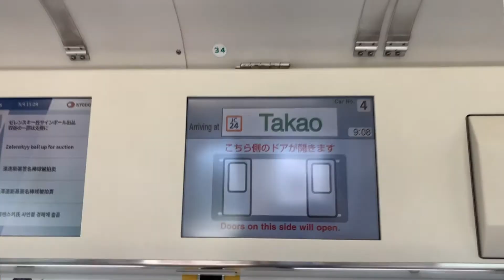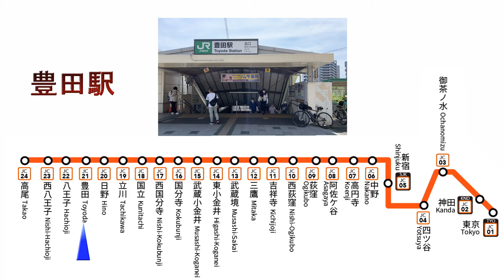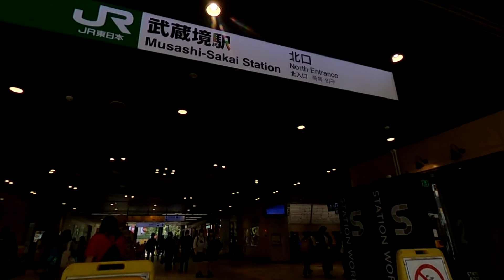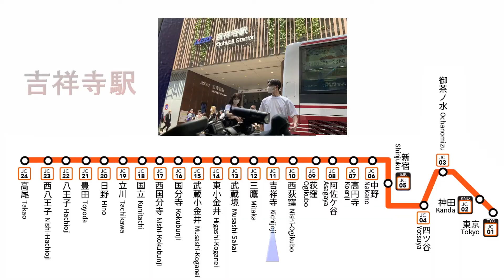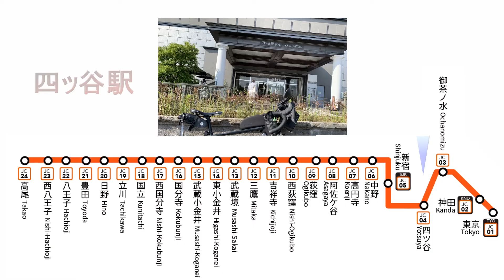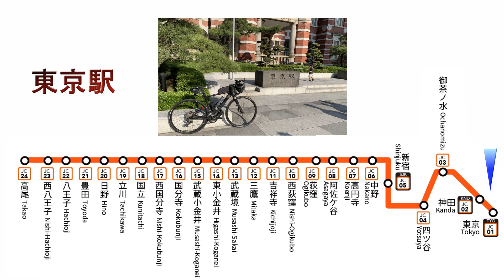【チャリ鉄】 ＪＲ中央快速線 全駅巡り 自転車でトレース 自転車で中央快速線をたどり全駅を巡るライドです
自転車でＪＲ路線巡りの三日目は高尾から東京駅まで走る「中央快速線」53.1キロを辿ることにしました。

　cannondale topstone carbon5